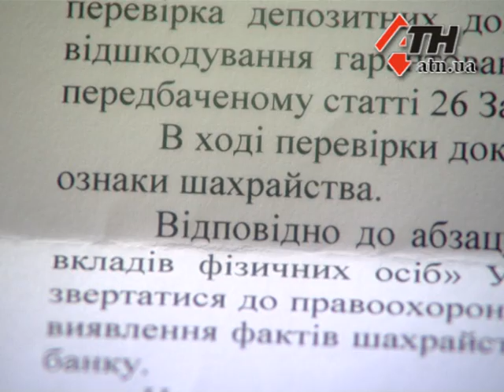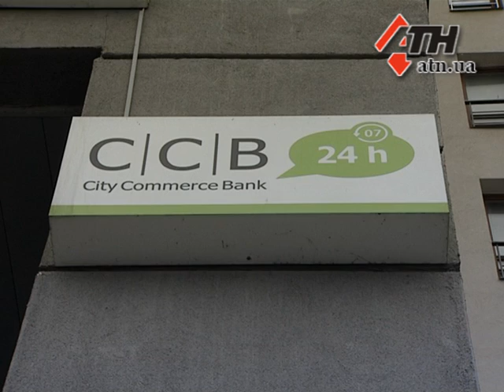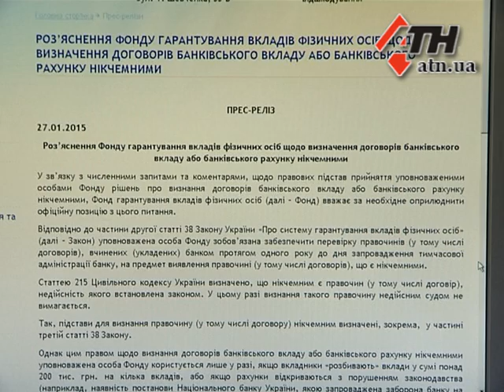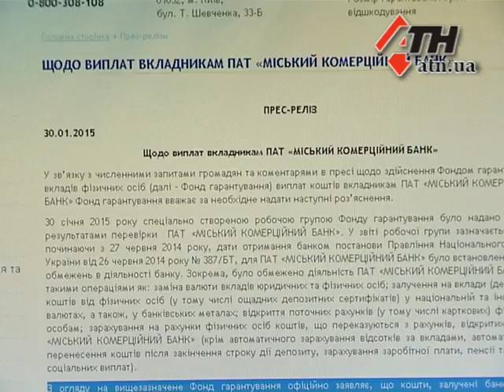04.02.15 - Как украинцев пытаются лишить гарантированных законом компенсаций